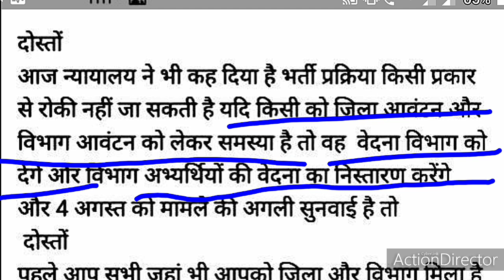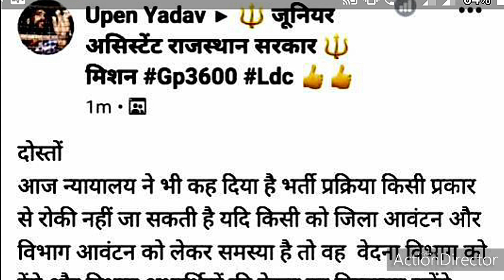RSMSSB LDC news, ldc news today, ldc latest news today, ldc joining news, ldc joining news today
इस वीडियो में Highcourt द्वारा एलडीसी को लेकर किए गए एक महत्त्वपूर्ण फ़ैसले के बारे में बताया गया है।